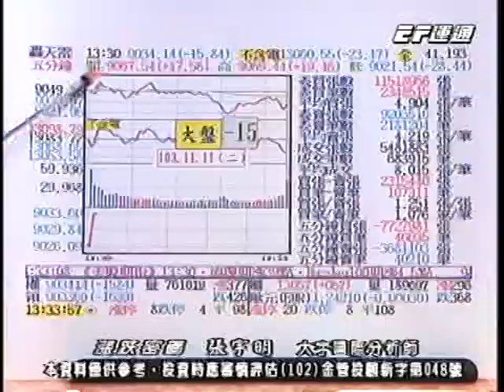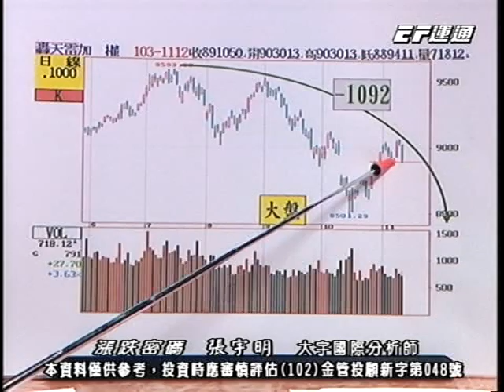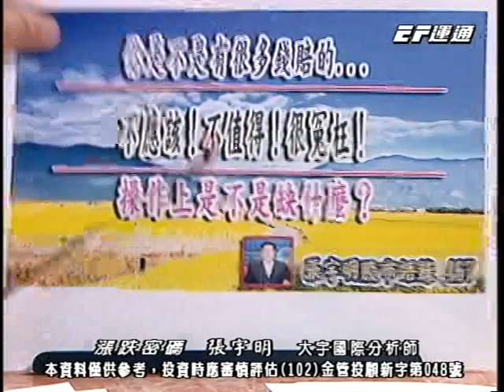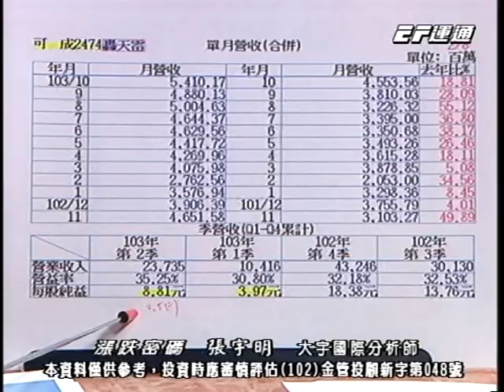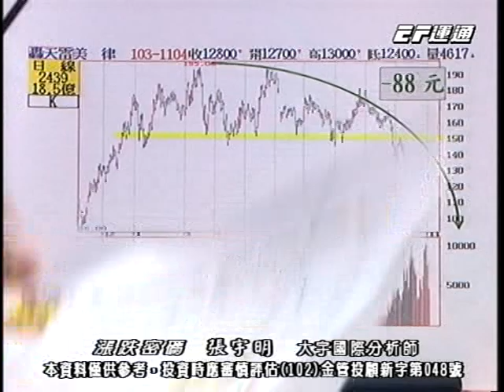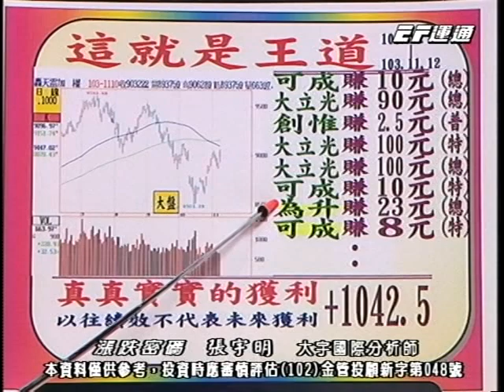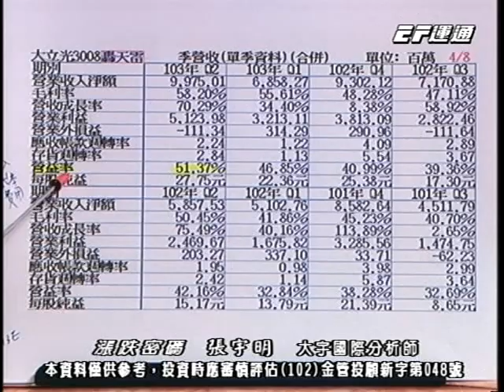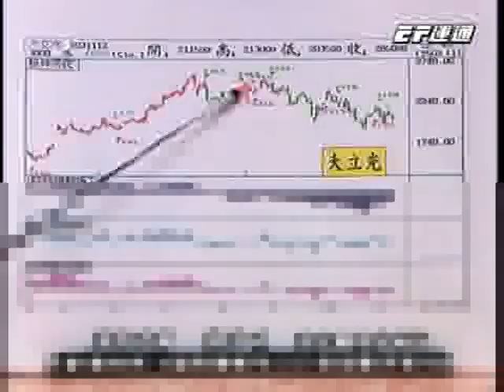20141112 1400 張宇明 漲跌密碼